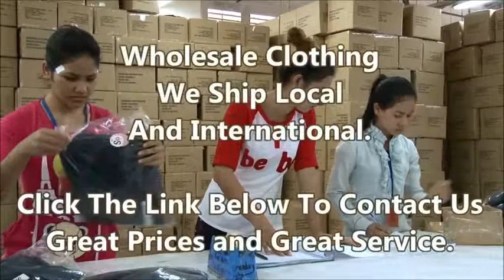wholesale clothing - wholesale man and wholesale woman clothing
wholesale clothing - wholesale clothing - wholesale man and wholesale woman clothing

wholesale fashion discount price lower than other wholesale clothes wholesalers.
wholesale clothing buy at great prices, we ship local and international
we offers women's and man's Fashion at wholesale closeout prices.

wholesale children clothing :
00:00:05  men wholesale clothing
00:00:04  woman wholesale clothing
00:00:03  designer wholesale clothing
00:00:02  wholesale woman's clothing
00:00:01  wholesale clothing